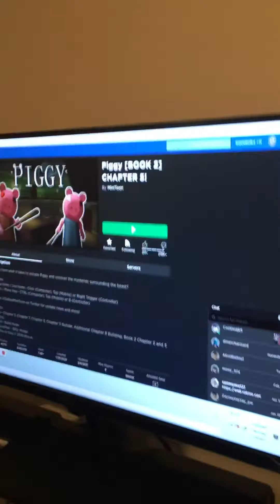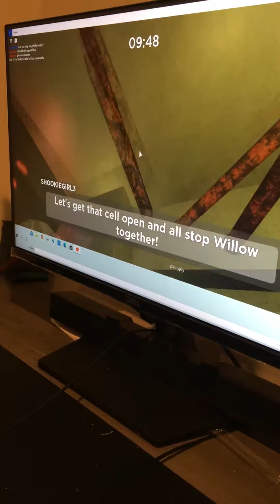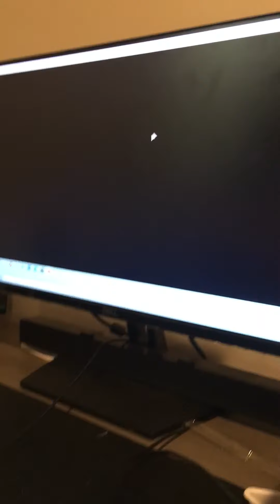Peyton plays Piggy Book 2: Chapter 5(sewers)